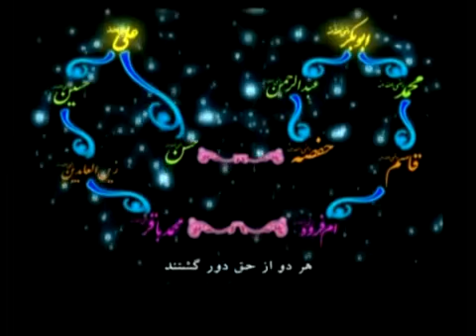Relationship of Abubakr & Ali رضی الله عنهما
Relationship betwee two eminent companions of Prophet Muhammad (P.B.U.H).